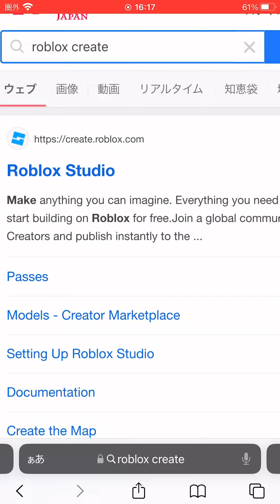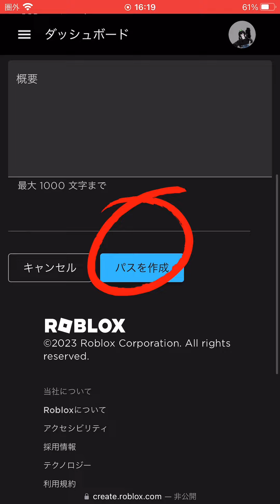【ロブロックス】スマホでゲームパスを作る方法❗️寄付ゲームでロバックスがもらえるかも！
「できたけど寄付されない」という方は優しい課金熱のフレンドに寄付してもらってください。パスは完全無料で作れます❕質問がありましたらコメント欄に書いてくださいね！
寄付されたら数日経ったらもらえます。パス作れなかったら この動画へ